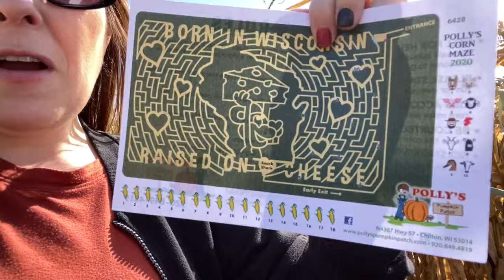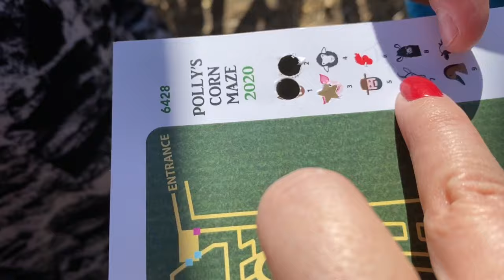Polly's Pumpkin Patch! Corn Maze! Animal Checkpoints and more! | Part One | Mom of 10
Polly's Pumpkin Patch! Corn Maze! Checkpoints and more! | Mom of 10
Follow along while finding all the animal checkpoints! We always enjoy going to the pumpkin patch. There is so much for the kids to do.
This is just part one of our adventures.
🍁*MONAT HAIR PRODUCTS ❤️Let her know I sent you!